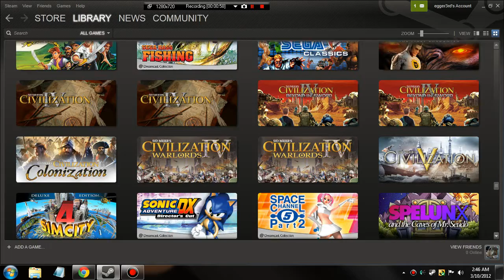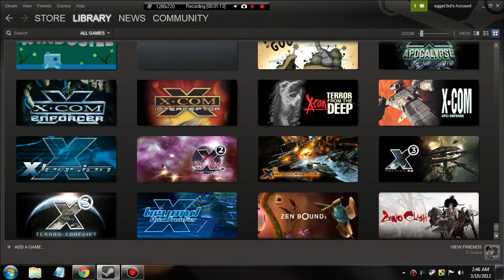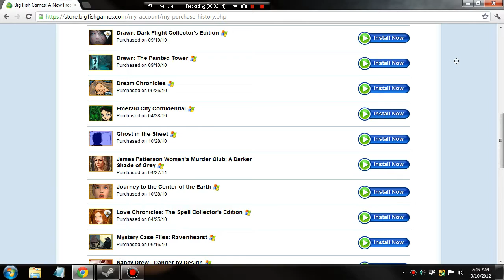Note to Self: Downloadable Games That I Own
This is mostly just a reminder to self, since I tend to forget what I own once I buy something on sale and then never play it.  I really need to get around to playing some of these games.  If anyone has something in particular that they think I should be playing out of my selection, please speak up.  There's a high chance that I'll otherwise just let it sit here forever.